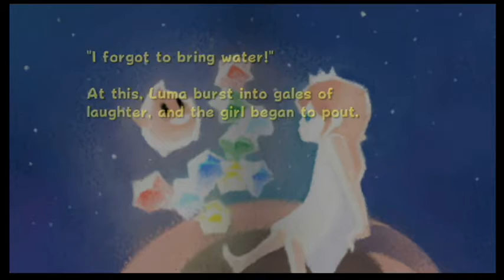25 – Bowser Jr.’s Airship Armada: Sinking the Airships – Let's Play Super Mario Galaxy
This is probably the hardest boss in the game so far. But I enjoy the challenge. And who doesn't like chucking shells at the ship Bowser Jr. had his daddy build for him?